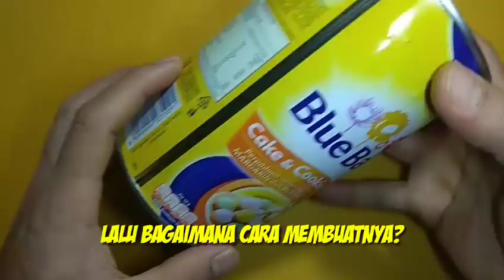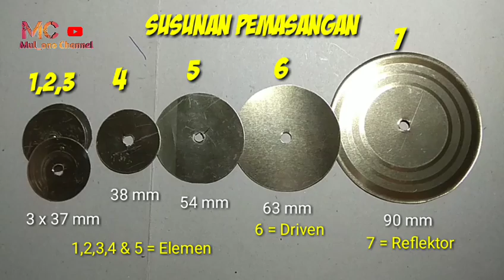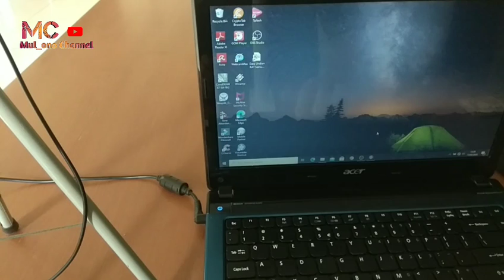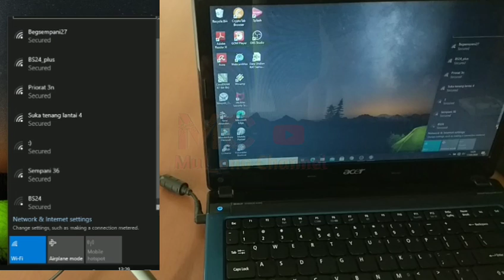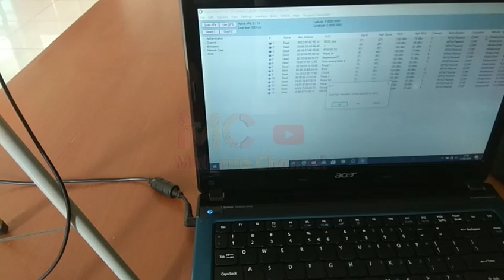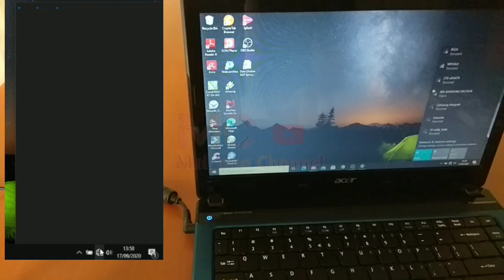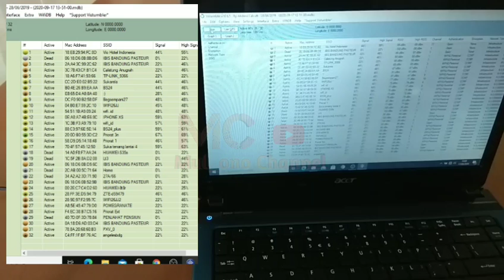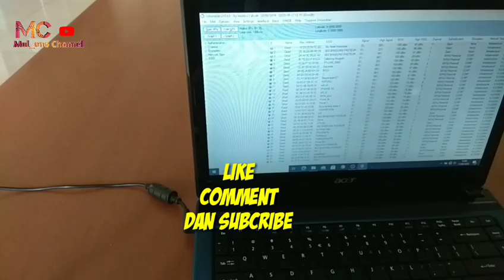Membuat Antena Wifi Gun Powerful, nembak wifi jarak jauh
Dalam video kali ini saya akan membuat antena Wifi Gun jarak jauh. Dari bahan kaleng bekas, baut dan mur. Cara membuatnya sangat mudah dan bahan sangat murah. Kemampuan dari antena ini sangat mantap. Awalnya saya ragu untuk membuatnya. Tapi setelah jadi, mengagumkan sekali. Ada sedikit perbedaan cara merakit antena ini dari yang orang lain sudah pernah buat. Jadi tonton video ini sampai selesai, supaya teman-teman faham. Agar router tidak cepat rusak ketika dipasang dengan antena ini.

Dukungan Donasi untuk Channel ini :

Bitcoin :
18RU1fFmuR9Q3J8oT6FEH8Kexbwc63e9wv

Shiba Inu ERC 20 :
0xfd4fec60f54767d5d6fbd2f02d597c6de3305c3b

Doge : DTCt5pWm3w4dZuGB1mHUQ6UTFt9cCY8NDX